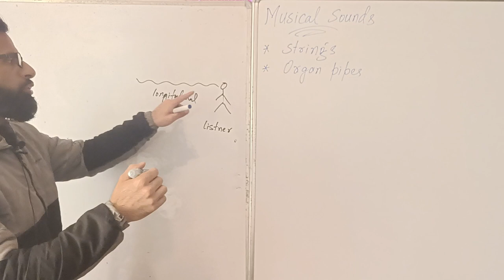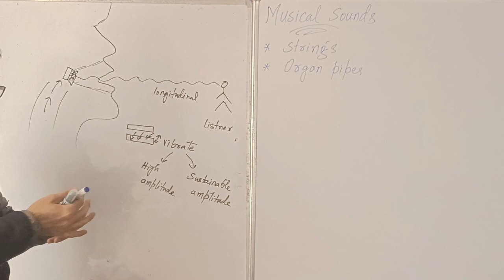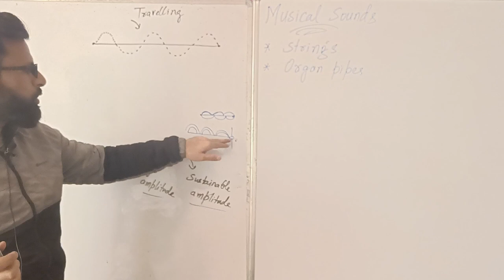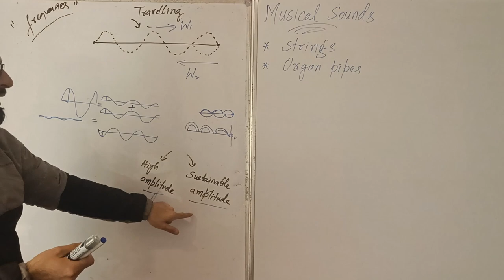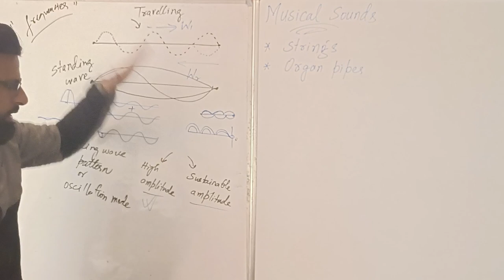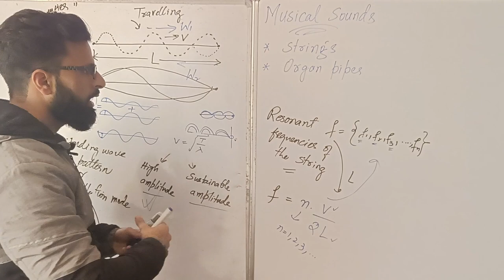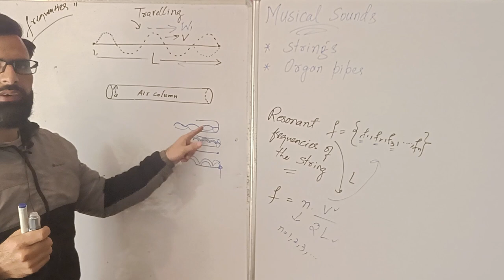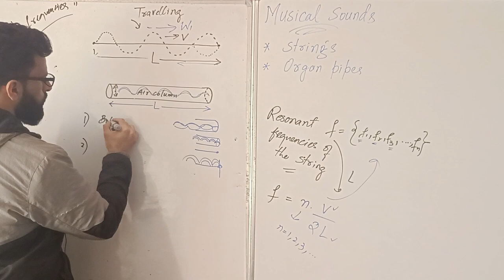ORGAN PIPES/STRINGS/ORIGIN OF MUSICAL SOUNDS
EnergyPhysics energyphysics energy physics

What is the origin of musical sounds? How are they produced? How do organ pipes and strings produce musical sounds? What is a standing wave and how is it produced? All these questions will be answered in this video.